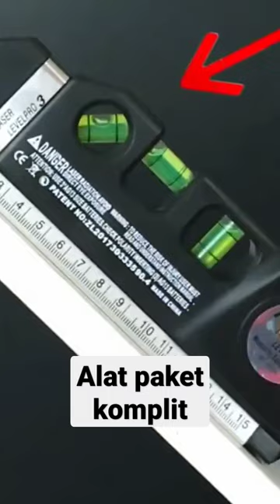original fixit laser level pro3 combination,laser.meteran,waterpass